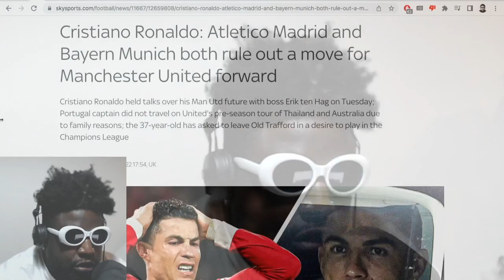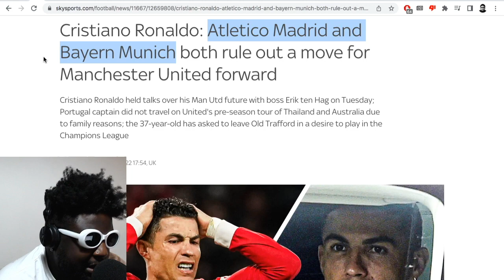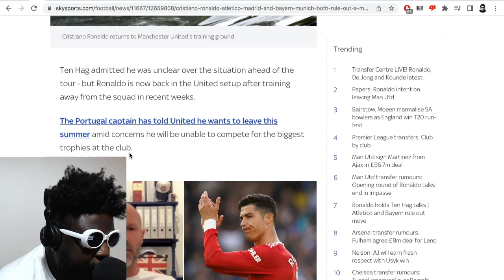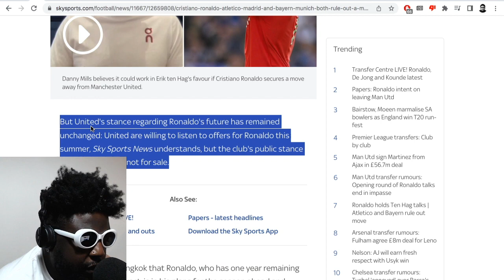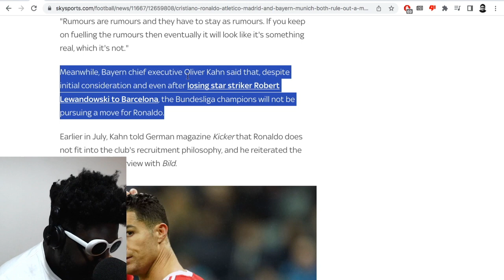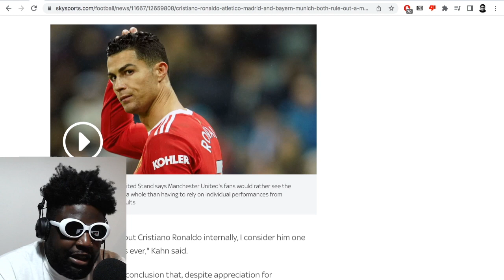Cristiano Ronaldo wants to LEAVE Man United and why it’s a GOOD thing